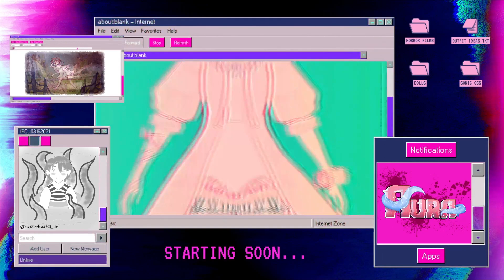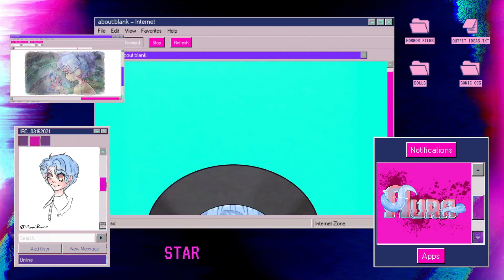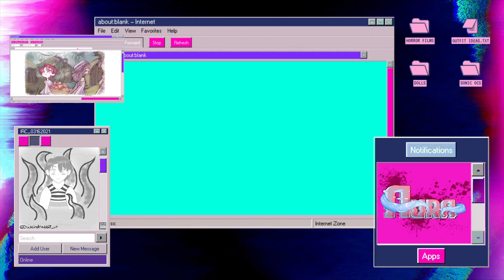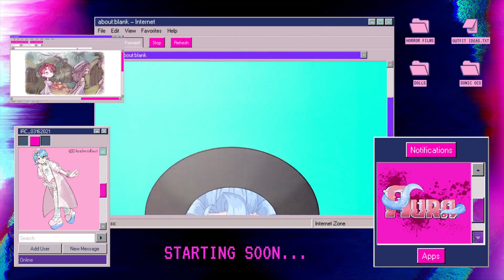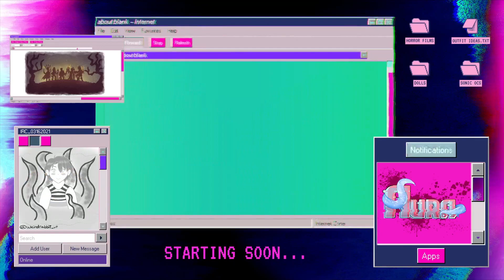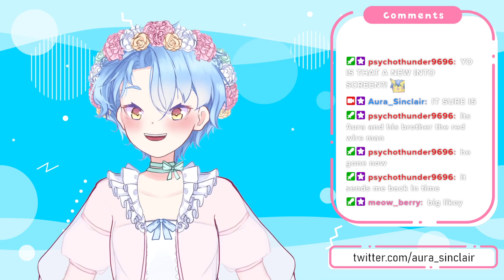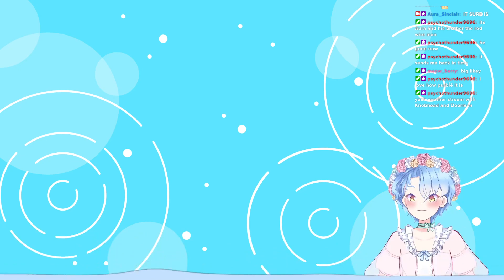[Doraemon SoS] LET'S GET A GADGET!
【VIEWER RULES】
Please follow these few simple rules to help the stream be more fun for everyone!
- Please be kind and respectful to your fellow viewers.
- Be nice to me too while you're at it ಠ_ಠ
- Spam, trolling, bigotry, or harassment will result in a block and report.